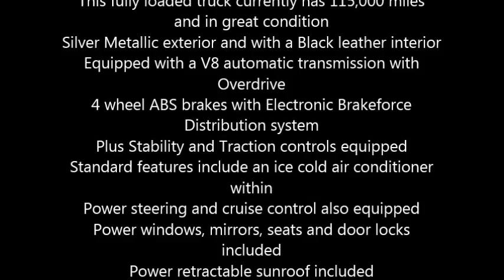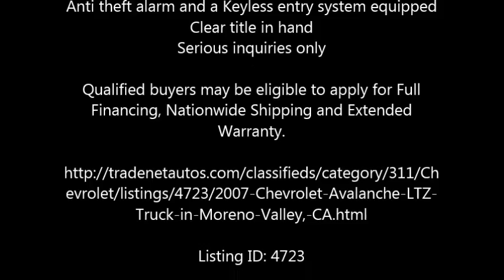2007 Chevrolet Avalanche LTZ Truck in Moreno Valley, CA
2007 Chevrolet Avalanche LTZ

This fully loaded truck currently has 115,000 miles and in great condition
Silver Metallic exterior and with a Black leather interior
Equipped with a V8 automatic transmission with Overdrive
4 wheel ABS brakes with Electronic Brakeforce Distribution system
Plus Stability and Traction controls equipped
Standard features include an ice cold air conditioner within
Power steering and cruise control also equipped
Power windows, mirrors, seats and door locks included
Power retractable sunroof included
GPS navigation system also included with this model
Am.Fm in dash radio plus single disc CD player
Plus, a 5.7 inch DVD player also included
An electric side step and roof rack included
All leather interior
Smoke free interior for all these years
Anti theft alarm and a Keyless entry system equipped

Qualified buyers may be eligible to apply for Full Financing, Nationwide Shipping and Extended Warranty.